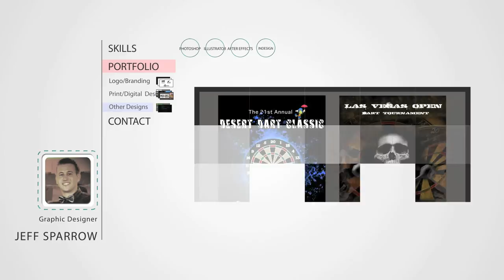Graphic Design Video Portfolio - Jeff Sparrow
This is a Video Portfolio I have put together in After Effects.